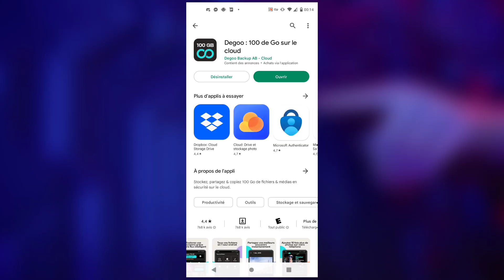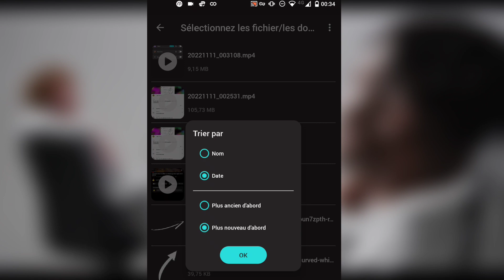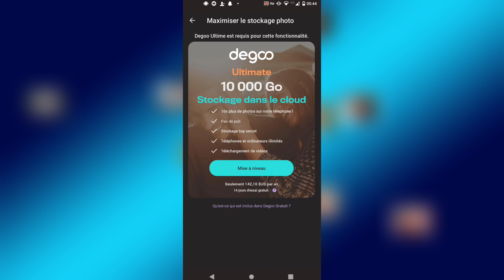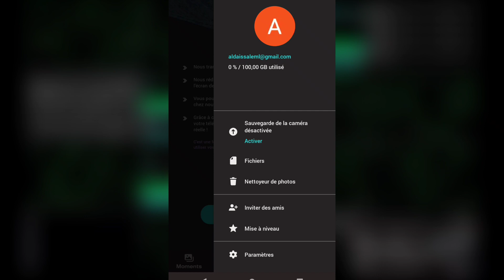Comment AUGMENTER la MEMOIRE INTERNE De Son Telephone [+100 GB]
Dans cette vidéo je te montre comment augmenter la mémoire interne de son téléphone , si tu aimerais savoir comment augmenter la memoire interne de ton android ou ton telephone, regarde cette video parceque je te montre Comment le faire

Gagner 100 USDT (crypto) En creant Ton Compte Sur Binance